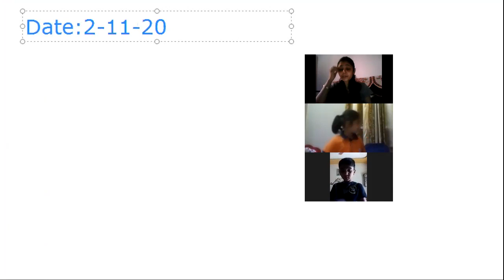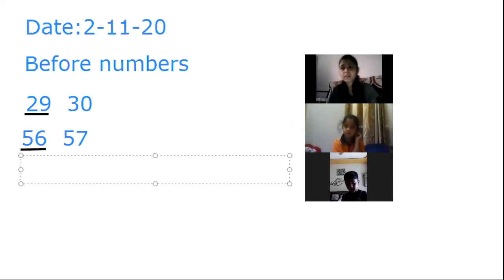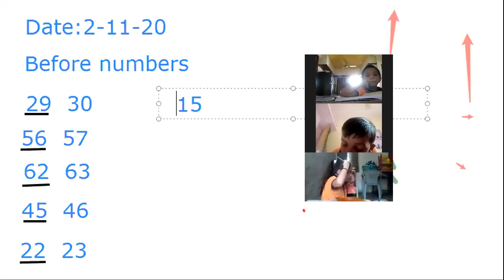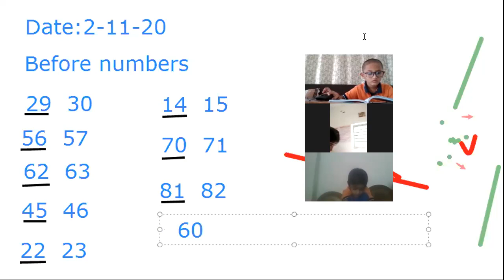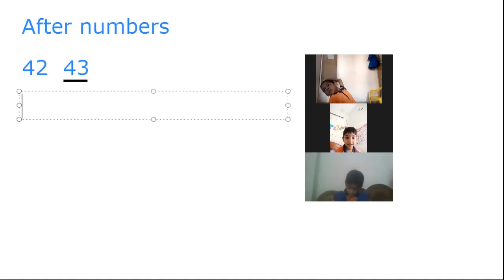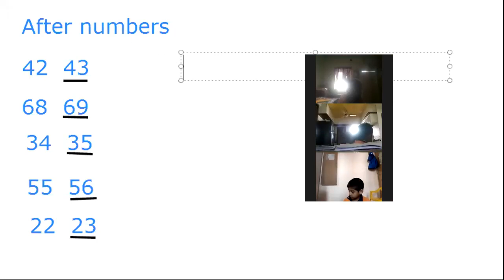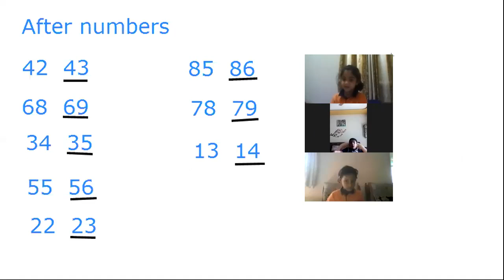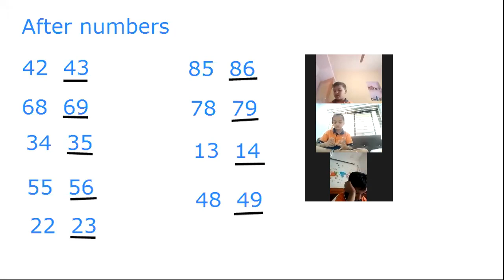2nd NOVEMBER Srkg period 2